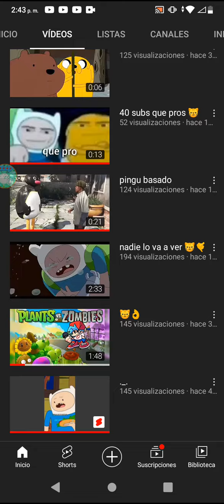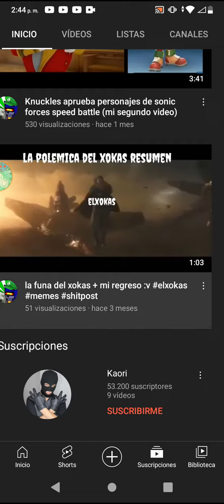promo a finn_ y mechasonic floo